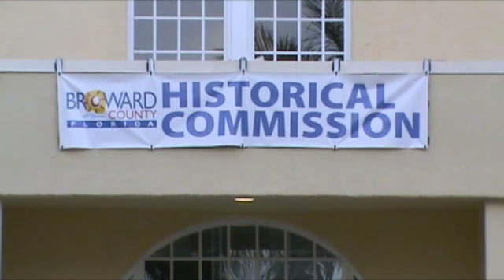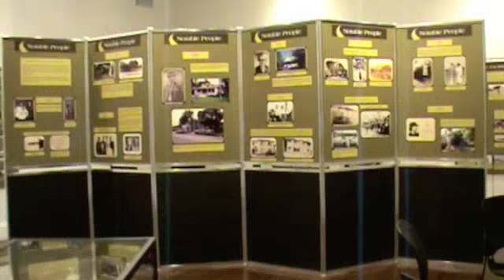Broward County Historical Commission Grand Opening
The Broward County Historical Commission celebrates its Grand Opening at its new home in the historic West Side Grade School. This expanded facility features new gallery exhibits, a research library, historical archives, and archaeological artifacts.